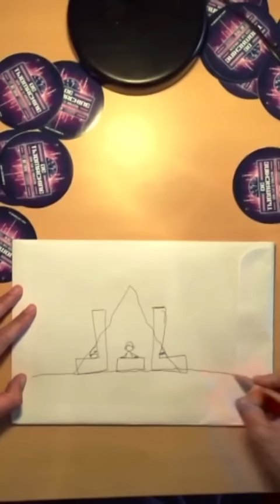Weeksluiting #1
In aanloop naar onze evenementen geven wij jullie graag een kijkje achter de schermen bij Lose Your Mind. We bezoeken artiesten, nieuwe locaties en we proberen jullie mee te nemen in ons creatieve proces.